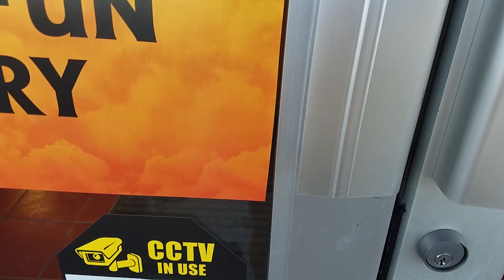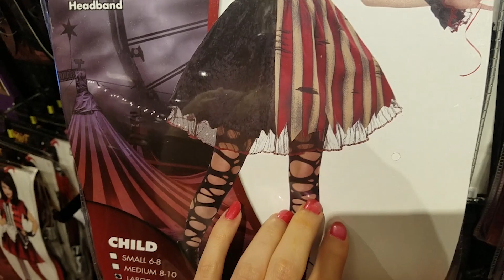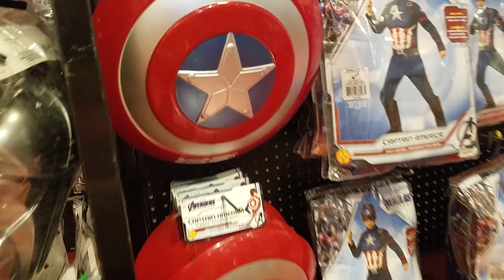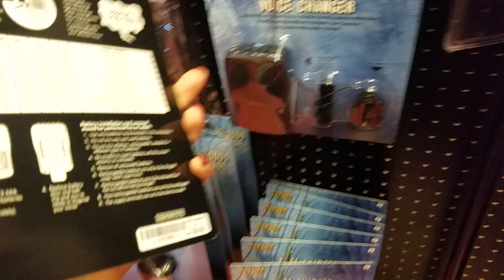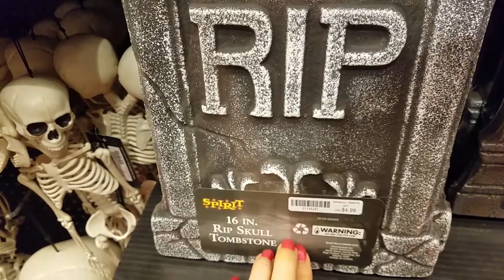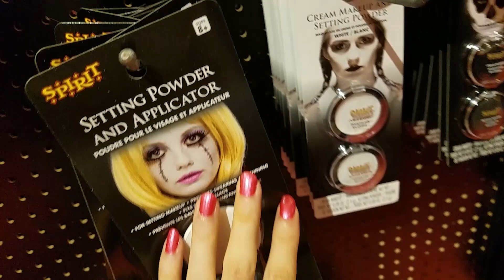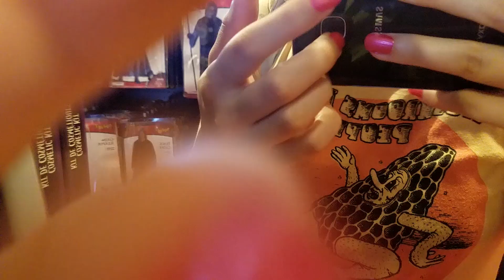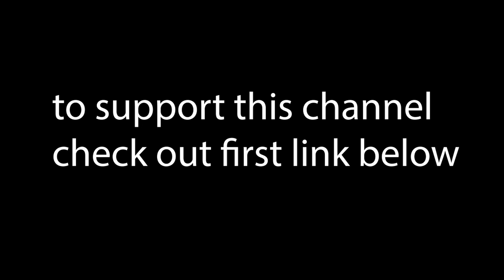public ASMR | Spirit Of Halloween Tap-Through 🤡👻💀🎃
You Can Buy Zoey A Gift If You Enjoy This Channel